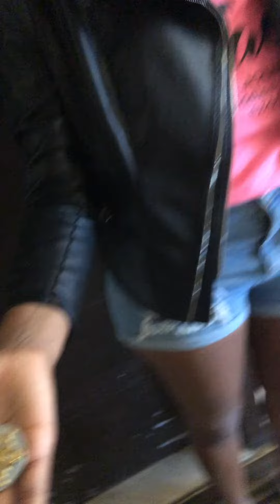Metatron Magnetic Disc Testimony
A direct experience of Metatron magnetic pain relief.